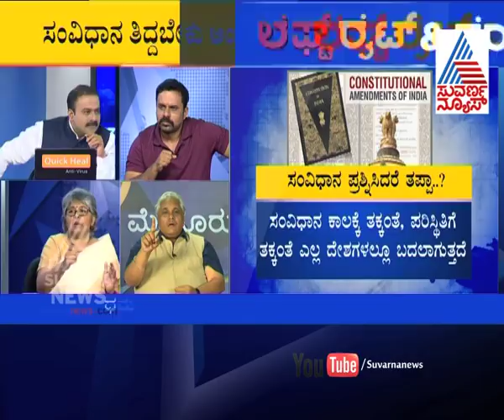Anant Kumar Hedge's Controversial Statements On Indian Constitution - Exclusive Part 2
Central Minister Ananth Kumar Hedge Says We Came To Power To Change Constitution. Constitution Must Be Changed According To The Present Condition And Needs.

 ಆನಂತ ಜ್ವಾಲೆ...!!!